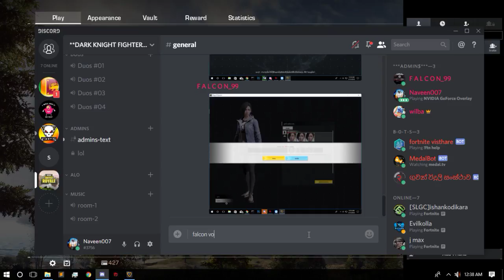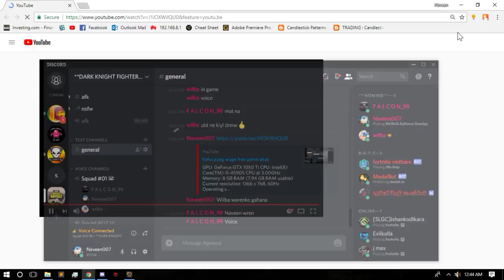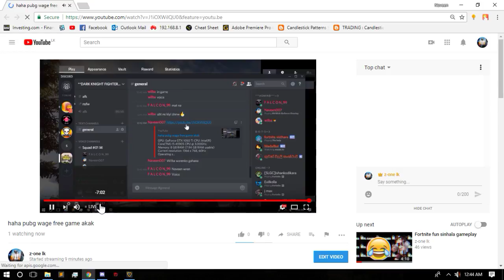haha pubg wage free game akak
GPU: GeForce GTX 1050 Ti
CPU: Intel(R) Core(TM) i5-4590S CPU @ 3.00GHz
Memory: 8 GB RAM (7.94 GB RAM usable)
Current resolution: 1366 x 768, 60Hz
Operating system: Microsoft Windows 10 Pro